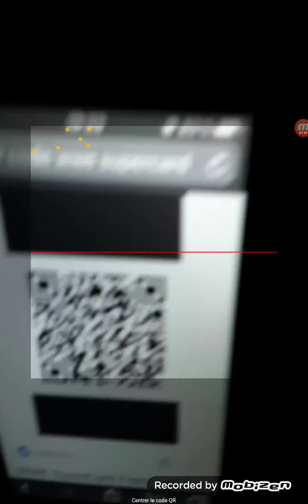WWE SUPERCARD #1 ON DEBUTE